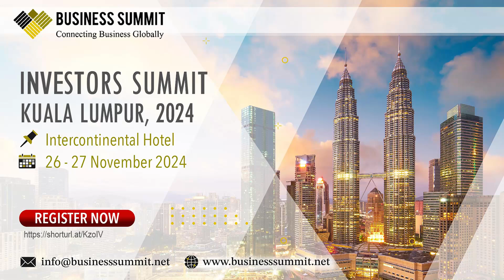Join Indonesian Business Leaders at the International Investors Summit Kuala Lumpur 2024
Video Description: 🌏 Calling all Indonesian business owners, entrepreneurs, and investors! Indonesia is a nation rich in natural resources, talent, and business potential. This November, take your business to the next level by joining Dr. M Haider Uzzaman at the International Investors Summit in Kuala Lumpur on November 26-27, 2024!

Be part of a transformative event with over 120 elite investors and top business leaders from 50+ countries. This summit is your chance to secure high-value investments, expand your reach into international markets, and form impactful partnerships that drive revenue growth.

If you're ready to elevate Indonesia’s business potential on the global stage, don't miss this unparalleled opportunity. Join us in Kuala Lumpur and transform your business journey!